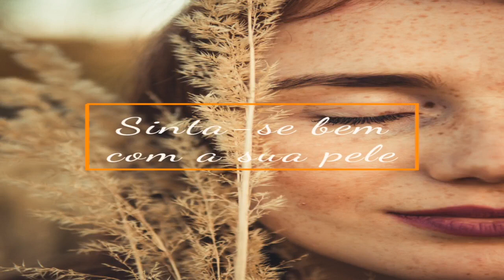Tenha uma pele mais jovem e saudável - sculptra frasco bottoxcaps1412